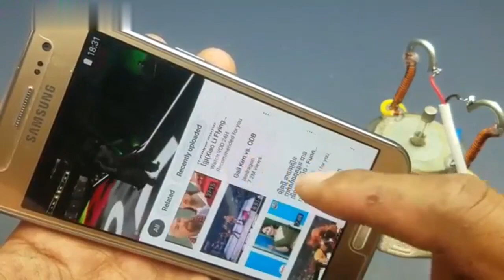how to get free internet hundred percentage ideas free internet easy at home